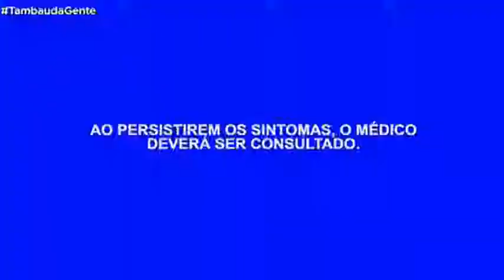Tambaú da Gente - Hora de Política - 10 04 2019